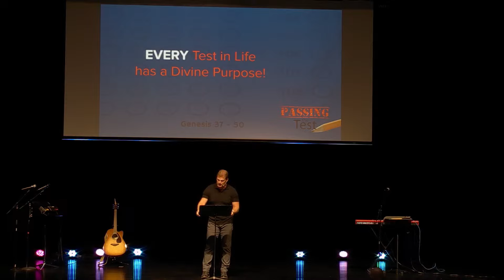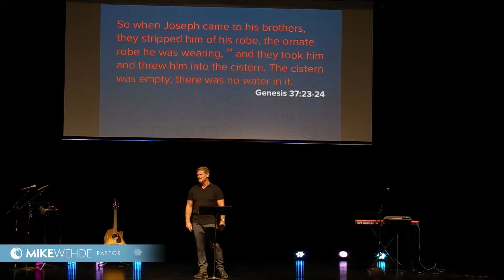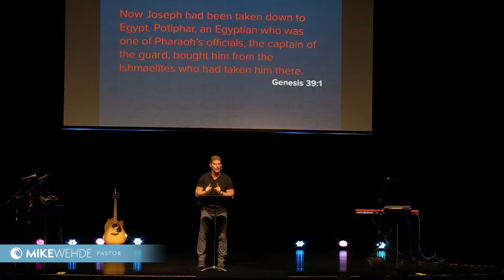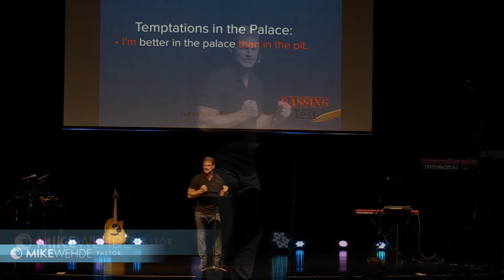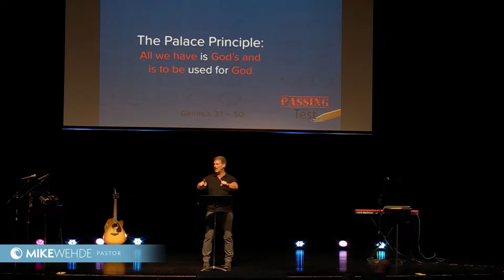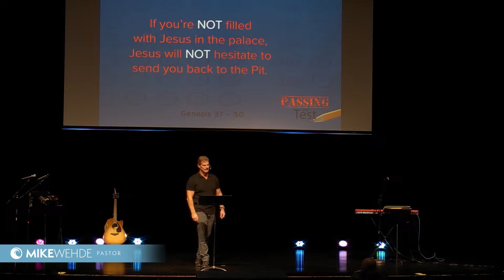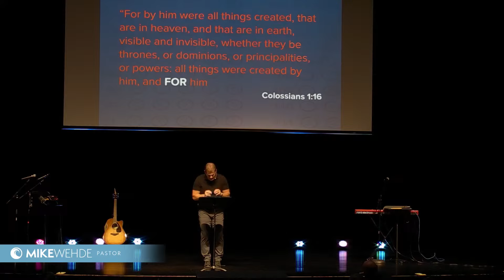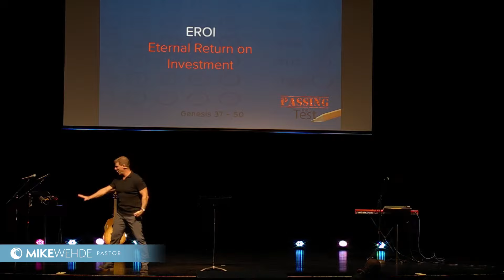Passing the Palace Test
In our 2nd week of the Passing the Test Series, we'll learn from Joseph as he gets saved from the pit and moves into the palace. How do we keep our focus and intimacy with Jesus that we had in the pit season while we're surrounded by so many blessings?  In the palace, Joseph shows us not only how to stay close to the Lord in times of plenty, but also how to leverage all we've been blessed with to live out God's dream for our lives so we never end up back in the pit.